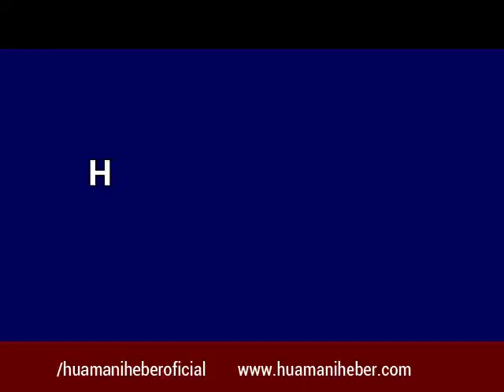Cabalgando caballo. Espectativa VS Realidad 🤭 | Huamani Heber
Hola hola!! amig@s emprendedores, en esta ocasión quiero compartir con ustedes una de mis aficiones; cabalgar caballo. Y ¿Cuál es uno de tus aficiones ?